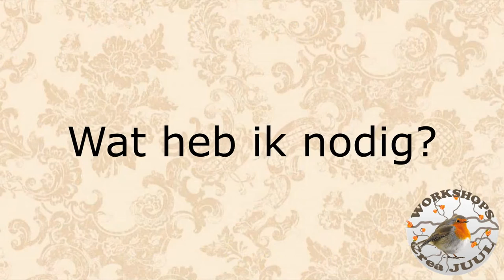DIY - Powertex Spook Maken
In deze Nederlandse DIY gaan wij een Powertex spook maken in 7 makkelijke stappen. Deze tutorial legt alles stap voor stap uit. Powertex art maken hoeft niet moeilijk te zijn en door deze video kunt u toch nog iets decoratief maken voor Halloween